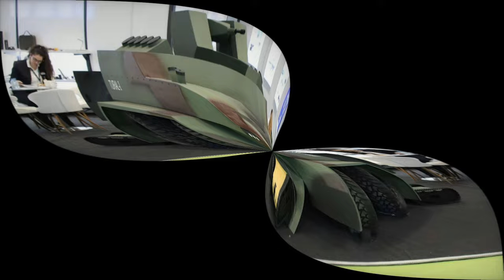TURAL I Is A Versatile and Autonomous UGV Unveiled at SAHA 2024 in Türkiye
At the SAHA 2024 exhibition in Istanbul, Ramsa Defence unveiled the innovative TURAL-I unmanned ground vehicle (UGV), a groundbreaking autonomous system designed to support military operations. This next-generation UGV excels in reconnaissance, logistical support, and medical evacuation, showcasing advanced autonomous navigation capabilities. With a payload capacity of 700 kg, top speeds of 30 km/h, and an impressive operational range of 16 hours, the TURAL-I is engineered for high-performance use in various terrains and extreme weather conditions. It features cutting-edge technologies, including a kamikaze drone launch platform for precision strikes and a stretcher transport system for rapid casualty evacuation. SAHA 2024 highlights Turkey's growing role in the global defense industry, making it a vital event for military professionals seeking innovative solutions. Discover how the TURAL-I enhances the operational capabilities of modern armed forces and transforms the battlefield landscape.